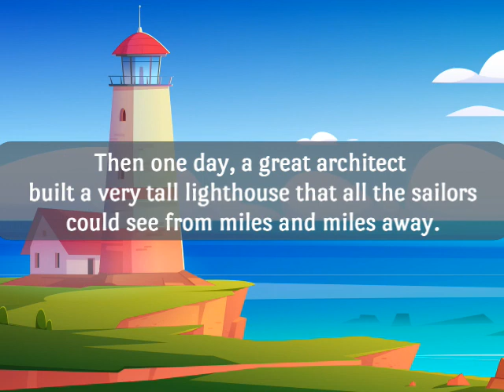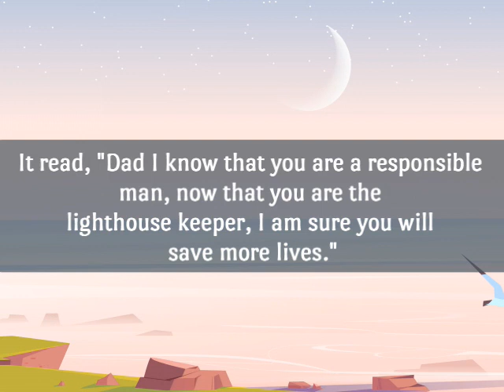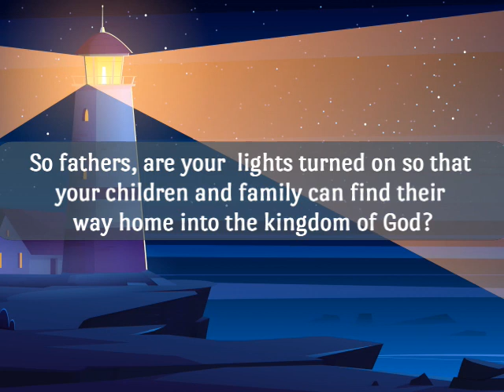The Lighthouse story.